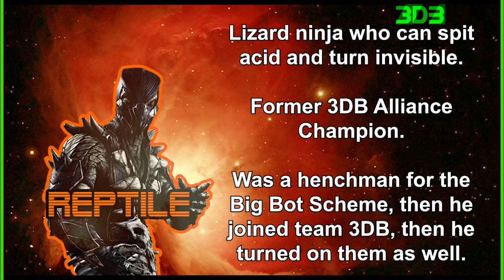3DB: Reptile v Dr Rabbit (Jupiter Games)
Round 5 of 12 of the Jupiter Games phase 1. Can the leader of the Clean Code's dental skills overcome the deadly fangs of Reptile?

Entrance music:
Statronika - Iron Skin
Britt Baker AEW theme - The Epic

All other music was created by me in MAGIX Music Maker Rock Edition 4.

Footage recorded in Smackdown vs. Raw 2008 (Xbox 360 edition). Edited in Adobe Premier Pro 2022, with graphics created and edited in Adobe Photoshop 2022 and Adobe Express.